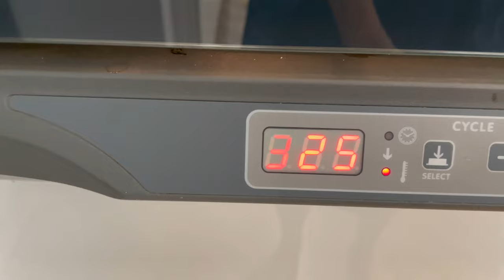COMO hacer torta de San Valentin Facil y sin batidora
COMO hacer torta de San Valentin Facil y sin batidora, una delicia que pueden hacer padres, hijos y amigos! ¡¡¡¡Te vas a chupar los dedos! Feliz Dia, Chef Pachi

Cake de brownie de café
San Valentín
solo para hombres

1 1/2 tazas Harina (puede ser harina GF)
2 tazas de azúcar de coco
1/2 taza de nueces picadas
1/4 taza de cacao
3 cucharaditas de café liofilizado
1/2 cucharadita de bicarbonato de sodio
1/2 cucharadita de polvo de hornear

3 huevos
3/4 taza de aceite de coco
1/4 taza de aceite de oliva
2 cucharaditas de vainilla